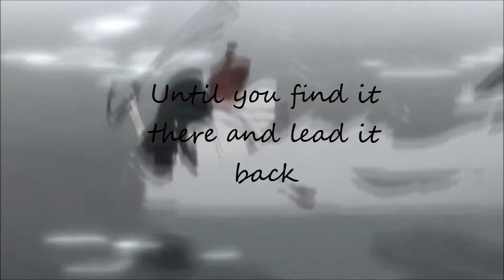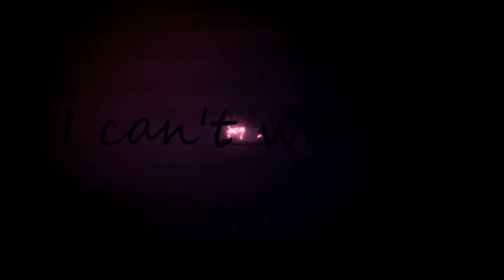Noragami AMV Bring Me to Live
Anime: Noragami - Adachitoka
Song: Bring Me to Live - evanescence